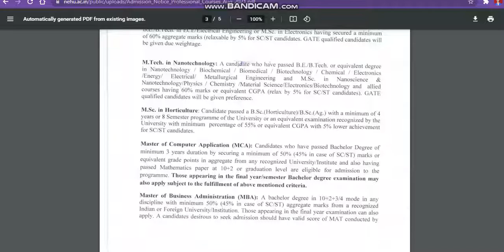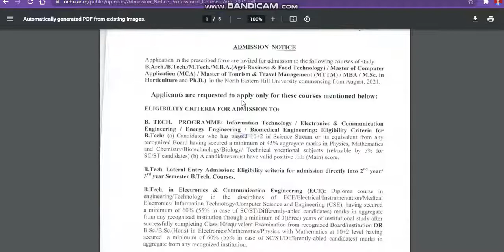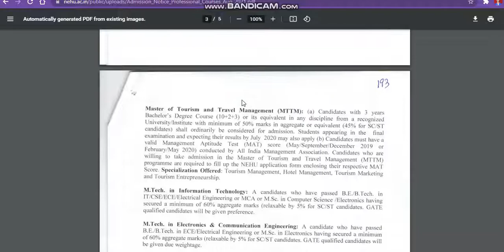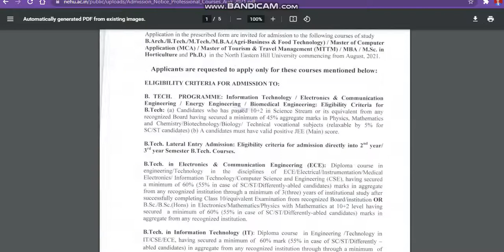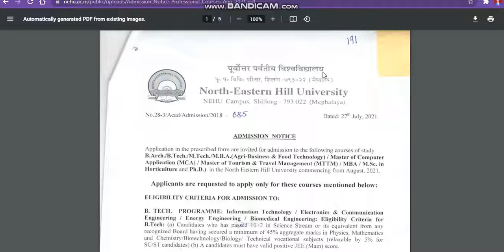NEH - Central University Admission Notification cucetsilongAdmission update CucetSilong DirectAdmi.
Top Government college Counselling  direct admission  + Diploma Students Direct Btech Admission Government college only Rs 600+18%gst
Send me details On My Whatsapp Number
Payment :600+18%gst=600+108=708
Google Pay:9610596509(KAMAL KISHORE SAINI S/O BEGARAM SAINI
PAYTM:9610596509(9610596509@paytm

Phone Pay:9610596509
Bank Details:
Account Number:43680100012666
Account Holder Name: KAMAL KISHORE SAINI
IFSC CODE:BARB0BRGBXX
Bank Name: Baroda Rajasthan Kshetriya Gramin Bank

देश के उत्तरपूर्वी राज्य अरुणाचल प्रदेश के शिलॉन्ग में स्थित नेहू एक केन्द्रीय विश्वविद्यालय है | यूनिवर्सिटी ने अकादमिक सत्र 2020-21 में विभिन्न कोर्सेज में दाखिले के लिए आवेदन प्रक्रिया प्रारंभ कर दी है | विस्तृत जानकारी वीडियो में है |
North-Eastern Hill University (NEHU) is a Central University situated in the north-eastern state of Arunachal Pradesh. The University has invited applications for admission in various professional courses like B.Arch, B.Tech, MBA, MCA, MTTM, Msc & Ph.D.

centraluniversity admission2021
cucet021 admission